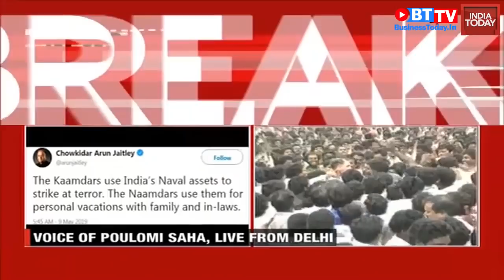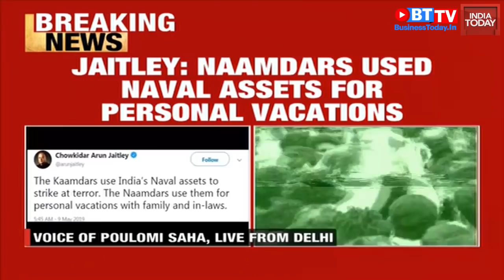Arun Jaitley attacks late Rajiv Gandhi on alleged INS Viraat vacation | Business Today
After Prime Minister Narendra Modi, Arun Jaitley has raked up former PM Rajiv Gandhi's vacation in Lakshadweep being termed the 'INS Viraat vacation'. In a veiled attack at the former PM Rajiv Gandhi, the minister tweeted that naamdars used naval assets for personal vacations. Watch the video.